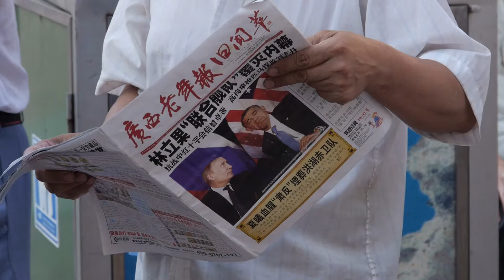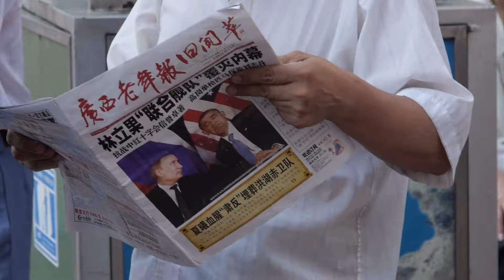伊曼·克利夫：奧運拳擊場上的“性別測試”風暴；重拳出擊，掀起爭議；大咖齊發聲，文化戰爭火熱：奥运会20240802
大家好！歡迎來到我們的奥运会節目。伊曼·克利夫（Imane Khelif），一位來自阿爾及利亞的25歲輕量級拳擊手，因其奧運比賽中的勝利引發了一場巨大的爭議。她在僅僅46秒內擊敗了意大利選手安吉拉·卡里尼（Angela Carini），這場比賽也揭露了關於她參賽資格的質疑。克利夫此前因未能通過性別資格測試而被一個失去信譽的監管機構取消資格，但國際奧委會（IOC）強烈支持她參加2024年奧運會，認為她符合所有參賽規定。這一事件引發了廣泛的網絡攻擊和錯誤信息辯論，甚至引起了包括前美國總統唐納德·特朗普和作家JK羅琳等名人的關注和評論。整個事件也讓人們重新審視體育中的性別測試和公平競爭問題。請大家繼續收看詳細內容！